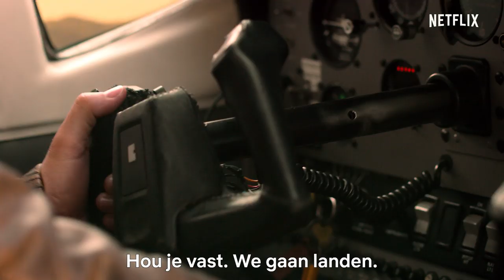Holiday in the Wild | Officiële trailer | Netflix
Kate Conrad (Kristin Davis) uit Manhattan heeft voor zichzelf en haar man een tweede huwelijksreis geboekt, zodat ze niet depressief wordt wanneer haar zoon het nest verlaat om te gaan studeren. In plaats van dankbaarheid te tonen maakt haar man een abrupt einde aan hun relatie. De verstoten Kate besluit om alsnog in haar eentje op safari te gaan in Afrika. Tijdens een omweg door Zambia helpt ze haar piloot Derek Holliston (Rob Lowe) om een babyolifant zonder moeder te redden. Ze verzorgen het dier in een plaatselijk olifantenreservaat en Kate verlengt haar vakantie tot na de kerst. Zou ze met een nieuwe liefde in het vooruitzicht toch terugkeren naar huis of maakt ze er een permanent avontuur van?